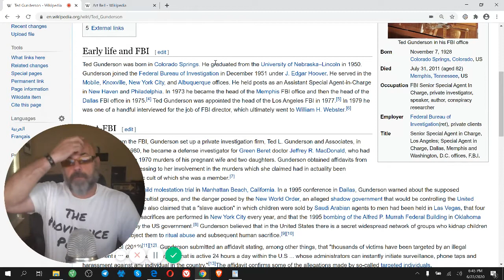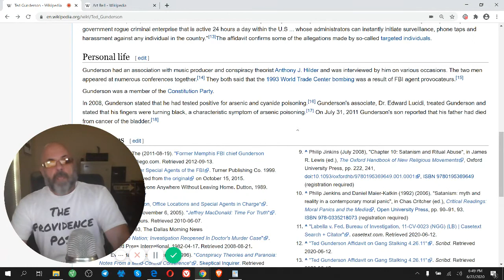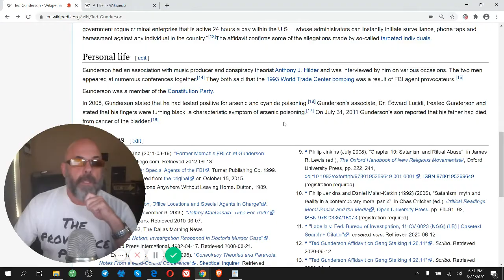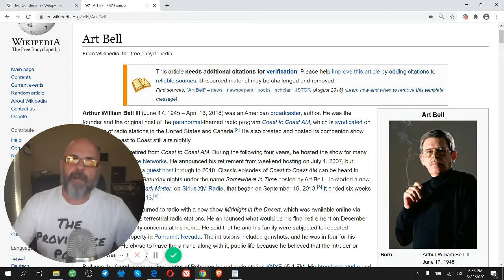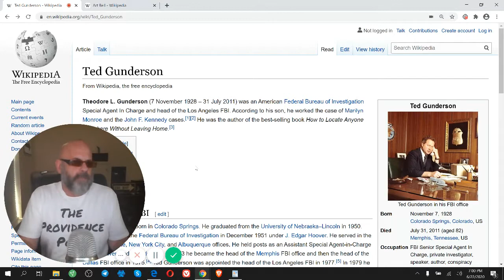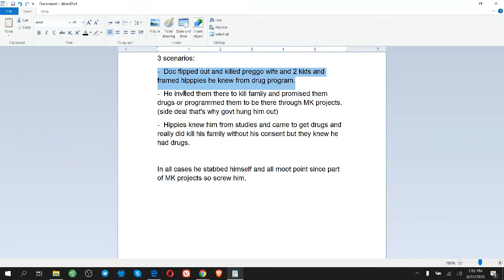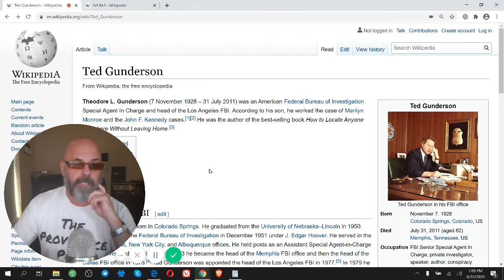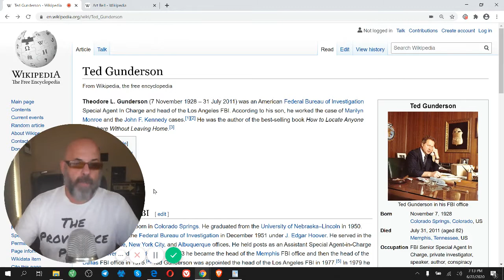Ted Gunderson Remembered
Ted Gunderson, a real American hero, remembered.